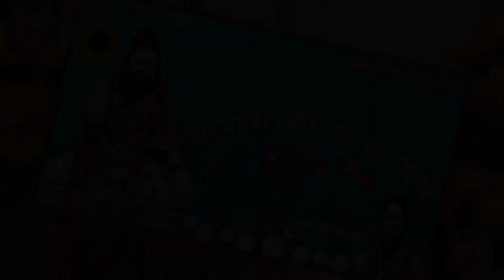सुपरहिट Niranjan Nath भजन | परनाम आपके चरनो में | Parnam apake charno me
Niranjan Nath Bhajan -Parnam Apke charno me By Mukesh Sharma

Note: Mp3 Song is using from jotram.com website
Thumbnail design by canva

SG Music